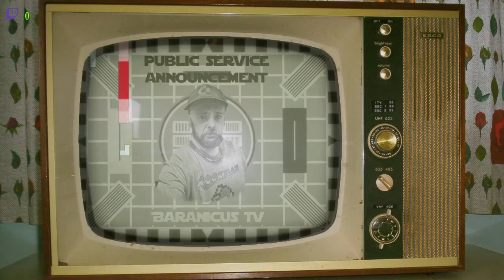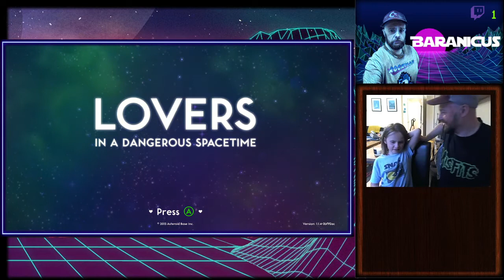Video Kidz-Lovers in Dangerours Spacetime Part 2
Snax and Baranicus play more Lovers in Dangerours Spacetime